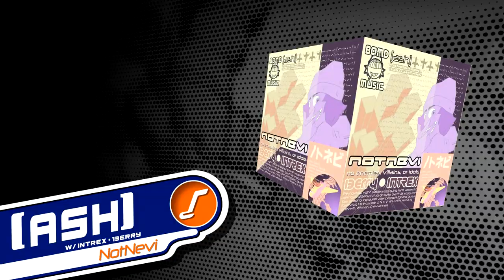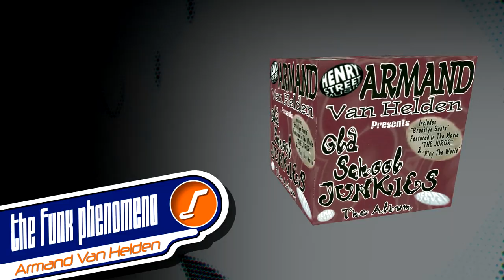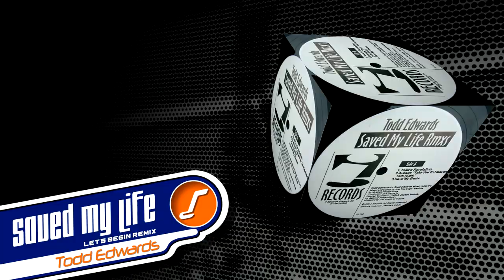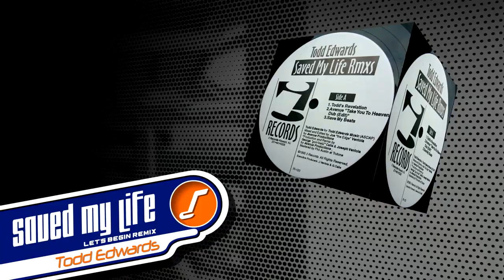Songs I'd Like to see in BOMB RUSH CYBERFUNK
Hey everybody I’m back from being burnt out on Ollie King and am officially back into video production.

The title says it all, I’d like to see these songs and artists in BRC. Speaking of BRC…WHERE THE HECK IS THAT RELEASE DATE TRAILER!? It’s been a whole month and nothing has happened. I’m not saying drop the game tomorrow but come on:(

Anyways here's the song list and links to official uploads for purchase/streaming

Man I really hope we get some Todd Edwards and Uppermost on this OST *fingers crossed*

Pull Out Your Cut - Mr. Lif

64 Ways feat. Mayer Hawthorne

Talkbox Intended - Gramatik feat. Temu

WHEN WOES BECOME SUSTENANCE W/ Rav - Prod. by Shango

Obey The Rules! - Uppermost

Bruh this video took 3 hours to render I’m crying. Never again lol